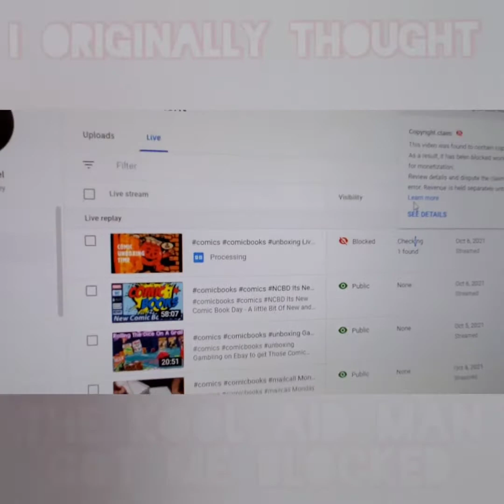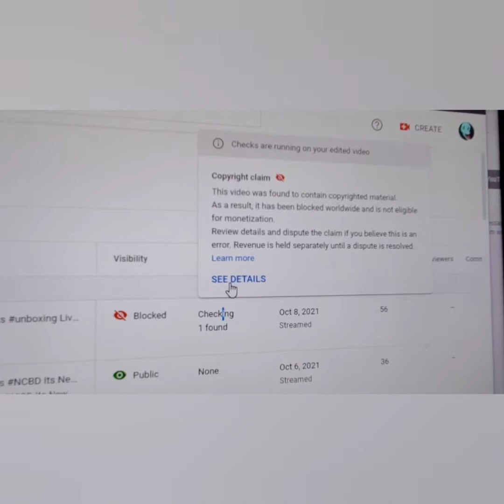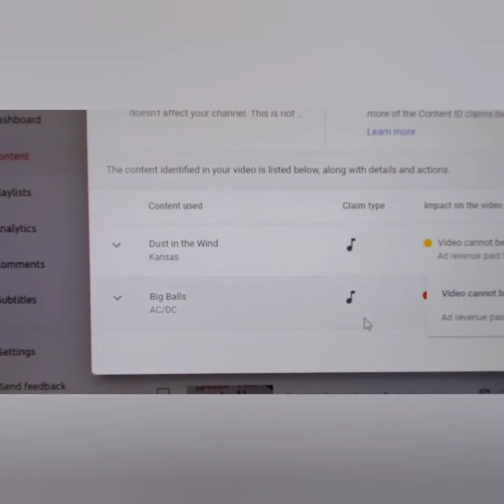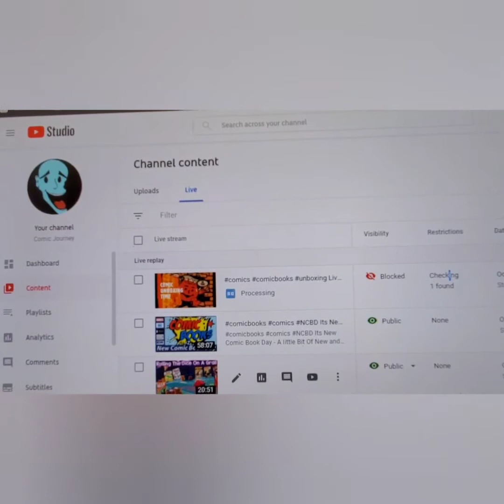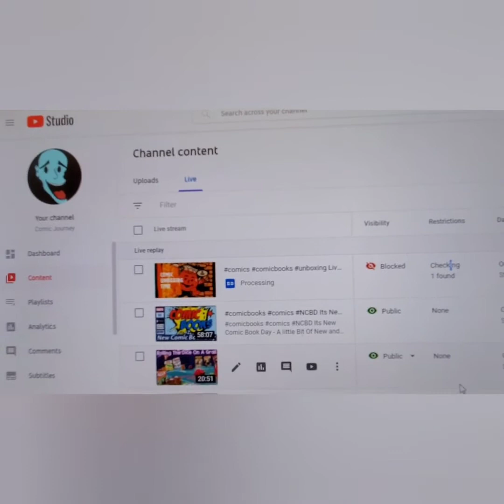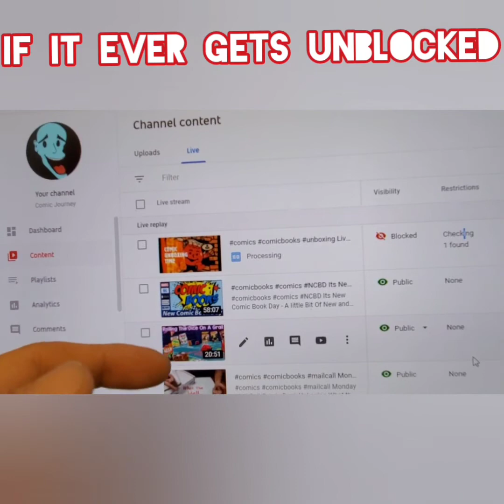Comic Journey Blocked Over Big Balls